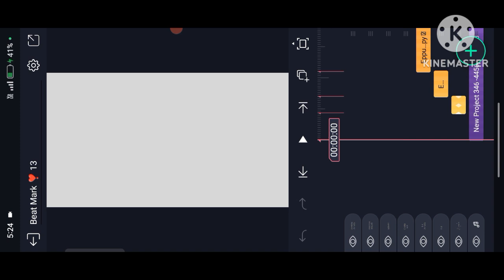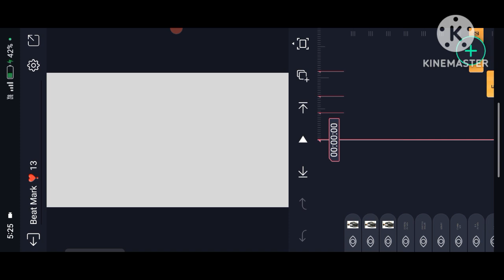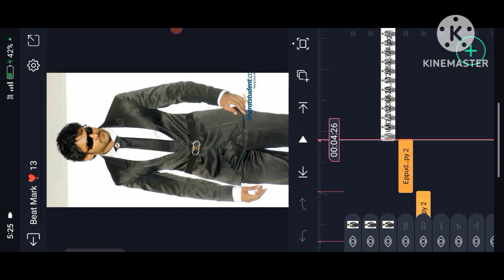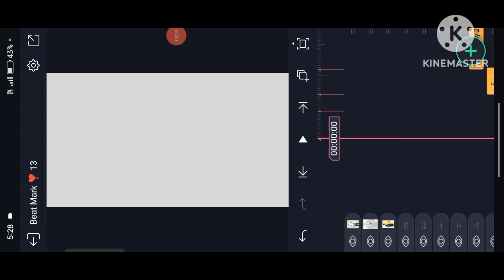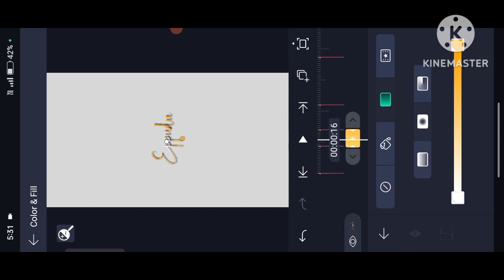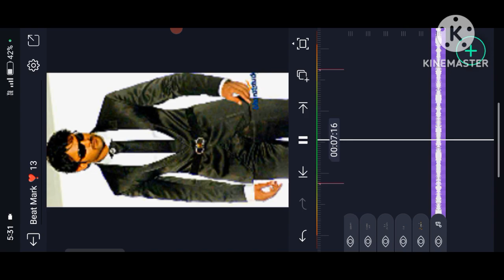TRENDING BOYS ATTITUDE WHATSAPP STATUS TELUGU ALIGHT MOTION VIDEO EDITING NEW STYLE EFFECT ANIMATION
PLEASE LIKE AND SHEAR AND COMMENT